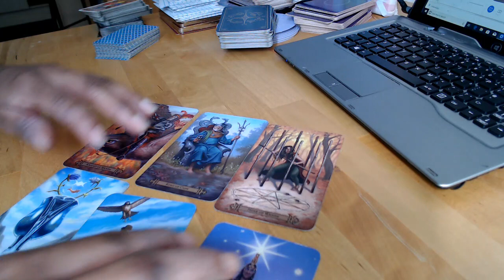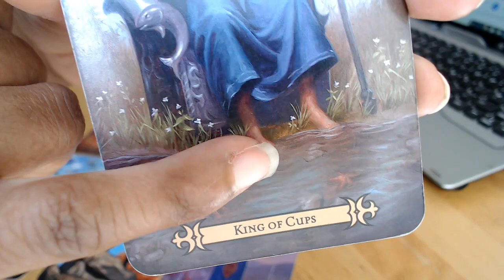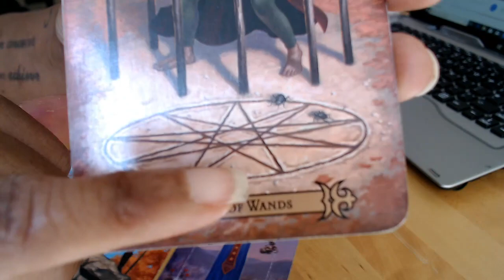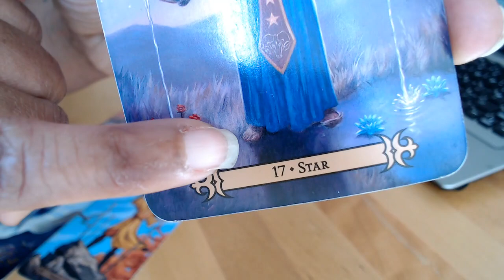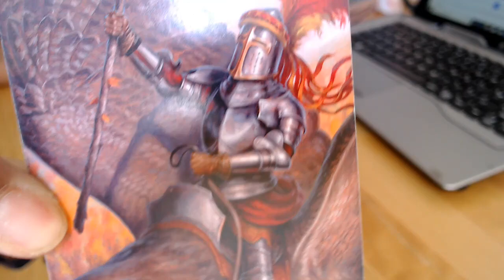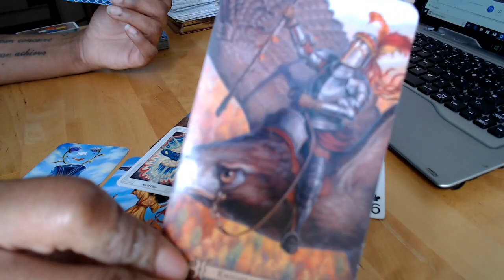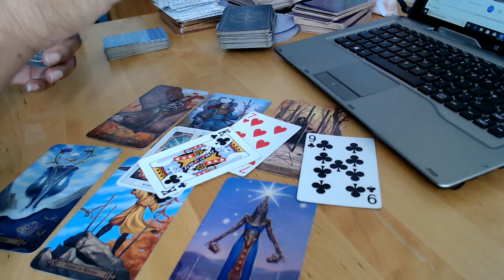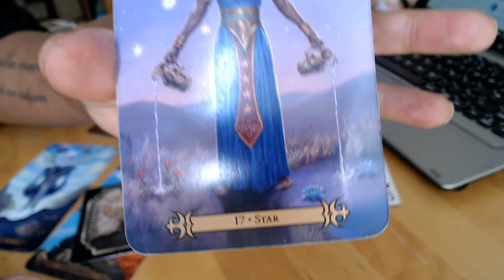GEMINI ~ This Is Your Twin Flame, So Do The Work (TWIN FLAME)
To Book Me & David For A TWIN FLAME READING & PHONE SUPPORT, Please Go To My Website. Copy & Paste Link Below ↓ ↓ ↓

                      *** NEW NEW NEW *** PHONE SUPPORT

My Twin Flame David who is a counsellor has now decided to work with me on this Twin Flame Community offering his counselling skills.

Patrizia 1111
WaterBaby Tarot